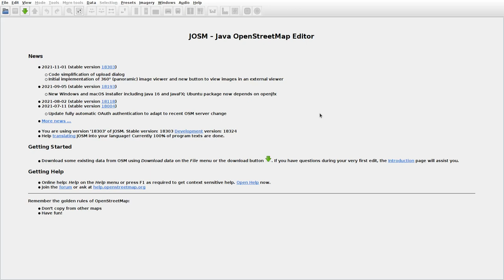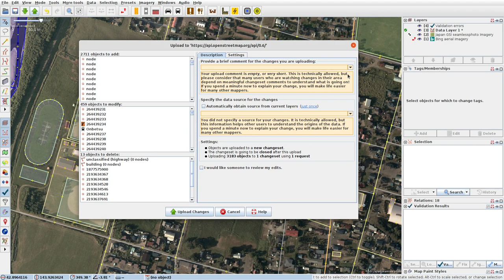JOSMrec0927 2021 11 21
Japan. Hokkaido. Onbetsu. Tracing buildings (mainly) in JOSM for openstreetmap.